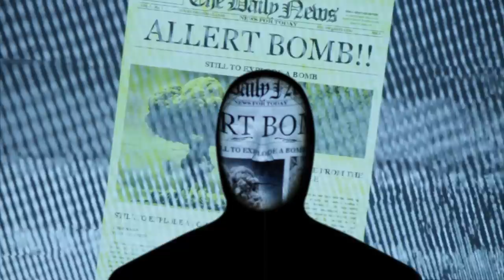Paci Ciotola - Bomba Gioconda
Paci Ciotola - Bomba Gioconda (Official Video)
Videoclip Actors: Paci Ciotola
Regia: Manolo Feo (Okotek Video Mapping)
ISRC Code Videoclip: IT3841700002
Testo: Paci Ciotola, Antonio Del Gaudio, Francesco Migliacci
Label & Publishing: Dueffel Music Srl
Year: 2018

“Bomba Gioconda” canzone d'esordio di Paci Ciotola, in radio da venerdì 12 Gennaio 2018,
si contraddistingue per essere il primo caso al mondo di videoclip realizzato con la tecnica del Mapping su di un brano musicale,
una tecnica di video proiezione con un’animazione surreale che nasce dalla fusione di mondo virtuale e mondo reale
“Bomba Gioconda” è un vademecum per districarsi tra le fake news che corrono sul web e da cui siamo bombardati quotidianamente dai media.
Previsioni del traffico che annunciano bollini rossi perenni, previsioni del tempo che si trasformano in imminenti catastrofi naturali
ed è così che un classico temporale d’aprile ci viene annunciato dal meteo come l’Apocalisse e allora prendono il la le perturbazioni dai nomi agghiaccianti: Caronte, Poppea, Ugolino, Lucifero... persino Flegetonte!
Così un passaparola nella giungla, dal caracara al colibrì, da innocente esclamazione di un “Ma quant’è bella la Gioconda” si trasforma in un allarmistico “Sta per esplodere una bomba!”.
E mentre si slalomeggia tra le incredibili notizie che corrono sul web, tentando di intuirne attendibilità e reale grado di pericolosità…
il cielo ad Oriente pare cambiare improvvisamente da quanto Kim Fu Panda (Kim Jong-un) ha sfidato Big Jim (Donald Trump).
Sarà l’ennesima fake news gonfiata su misura?
O il pericolo è reale?
“C’è chi dice che la bomba sia soltanto una Gioconda”

Paci Ciotola, cantautore napoletano, è al suo esordio con “Bomba Gioconda” brano di cui è arrangiatore e coautore con Antonio Del Gaudio e Francesco Migliacci.

Bomba Gioconda (testo)

Sta per esplodere una bomba
passaparola nella giungla
Dal caracara al colibrì da Timbuctù ai guaraní
chi dice "bomba" e chi "Gioconda

E la notizia già rimbomba
ingrossa ingrassa e non affonda
E lo confermano al Tg ma si trattò di un qui pro qui
di un "Quant'è bella la Gioconda!”

E i cecchini si danno la mano
su una tavola gialla da surf
È arrivato anche il mare a Milano
ma nessuno lo sa

e si è svuotata già la giungla
Dal Machu Pitchu a Notting Hill i grilli fan chicchirichì
han perso ormai la trebisonda

Dall'Himalaya fino a Londra
il cobra morde l'anaconda
Ci ha convocati Sua Maestà in un castello a Bogotà
Intorno alla tavola rotonda

E' cambiato anche il cielo ad Oriente
Kim Fu Panda ha sfidato Big Jim
Grande caos da levante a ponente
come su un tagadà

Sta per esplodere una... Sta per esplodere una... Sta per esplodere una bomba!

E se poi quella Gioconda fosse veramente bomba o soltanto un'anaconda
Chi lo spiega... chi lo dice... agli animali della giungla?

Sotto un cielo di stelle d’Oriente
Kim Fu Panda si è messo in blue jeans